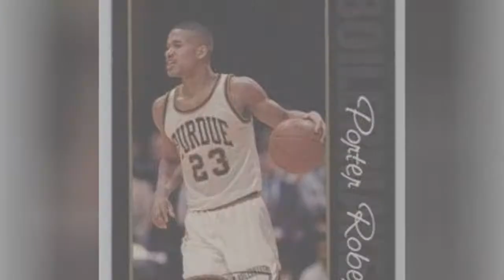The Greatest Purdue Basketball Players Of All Time ✌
Purdue basketball fans, were ranking the best Purdue Boilermakers of all-time. This list of Purdue basketball players includes current and former players, along with the seasons played with the college.FeaturingAll-Americans, players in the NBA, and school legends who had their jerseys retired, the top players from Purdue University men's basketball team history include Glenn Robinson, Caleb Swanigan, Rick Mount, and Joe Barry Carroll. Who is the best Purdue Boilermaker ever?In the 2017-18 NCAA Division I mens basketball season, the Purdue Boilermakers roster has the starting five: P. J. Thomspon, Carsen Edwards, Dakota Mathias, Vince Edwards, and Isac Haas.Vote up the ones you think are the greatest Purdue basketball players in Boilermakers history. Feel free to add any Boilermaker freshmen, NBA rookies, or Purdue alumni missing from the list.Photo: Conant.Brian/Wikimedia Commons...more
0:00 - Intro
0:00:08 - Nojel Eastern
0:00:15 - Brian Walker
0:00:26 - Porter Roberts
0:00:39 - Will Franklin
0:00:50 - John Garrett
0:01:00 - Lewis Jackson
0:01:07 - Tony Jones
0:01:18 - Chad Austin
0:01:25 - Todd Mitchell
0:01:32 - Russell Cross
0:01:42 - A.J. Hammons
0:01:49 - Everette Stephens
0:02:00 - Chris Kramer
0:02:10 - Dave Schellhase
0:02:18 - Cuonzo Martin
0:02:28 - Carl Landry
0:02:35 - Troy Lewis
0:02:46 - Terry Dischinger
0:02:56 - Brian Cardinal
0:03:06 - Brad Miller
0:03:17 - Walter Jordan
0:03:28 - JaJuan Johnson
0:03:39 - Caleb Swanigan
0:03:46 - John Wooden
0:03:53 - ETwaun Moore
0:04:03 - Joe Barry Carroll
0:04:13 - Robbie Hummel
0:04:23 - Rick Mount
0:04:34 - Carsen Edwards
0:04:41 - Glenn Robinson